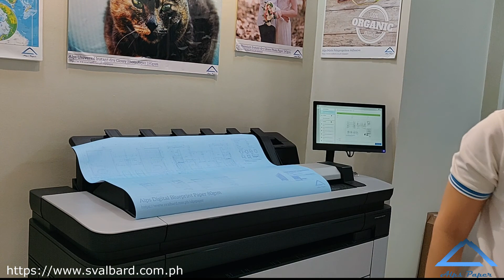Alps Digital Blueprint with HP XL 3600 MFP Production Printer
Transform your blueprints from analog to digital by using HP XL3600 Production MFP and Alps Digital Blueprint Paper